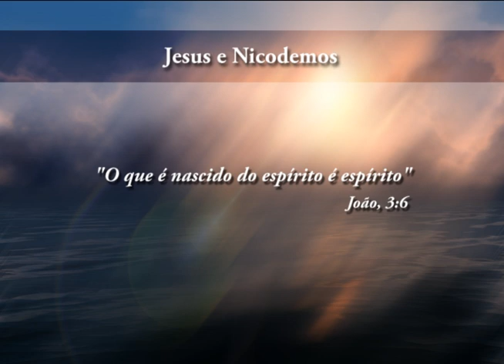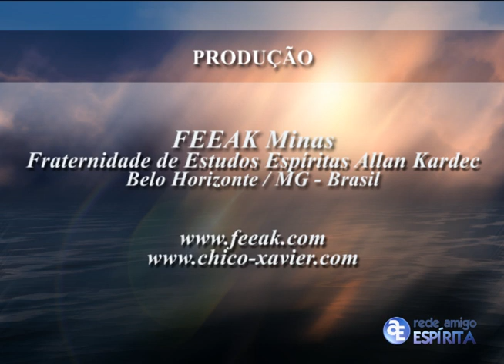#158 OLE - Qs 222 - JESUS E NICODEMOS - PARTE IV